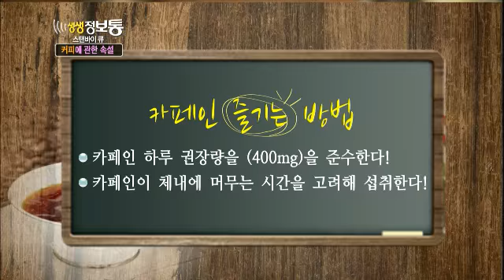생생정보통 - Live Info Show 01 EP589 # 008